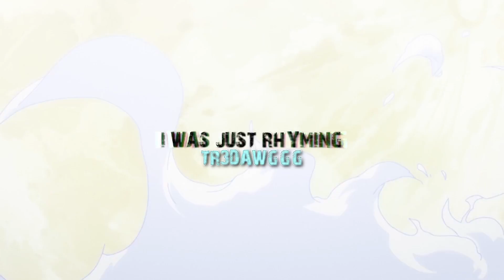"One Piece Wiki Freestyle" | Tr3dawggg ft CHEE$E (prod. ninthfloor) 『 One Piece 』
Hmu on Streaming stuff and Social Stuff

Credits

Tr3dawggg (Mix/Editor)